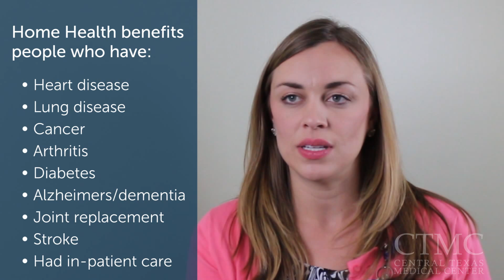Is home health care right for you?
There’s no place like home when you’re recuperating from an illness or hospital stay. In this CTMC Health Tip, Allison Hardy with CTMC Home Health discusses the benefits of home care.